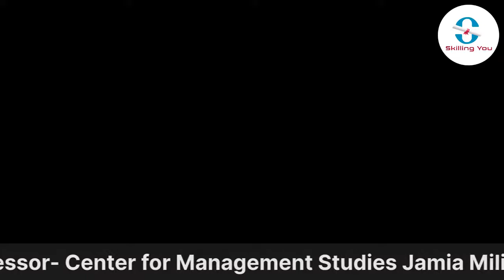Higher Education During COVID Prof. Furqan Qamar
Higher Education During COVID Prof. Furqan Qamar (Professor- Center for Management Studies Jamia Milia Islamia, Delhi)